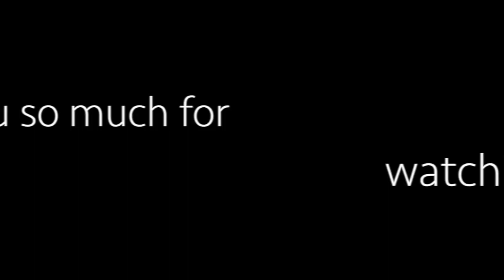FIRST VANLIFE CHRISTMAS WITH OUR TODDLER | VLOG - German & English Christmas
Oh what a wonderful first VanLife Christmas we've had.
Our 3 year old toddler Cody absolutely enjoyed Christmas as usual, but for us it was extra special spending part of the holidays living in a van.

We hope you had an amazing and relaxing Christmas time yourself and are already looking forward to the next one ;)

The beautiful artwork towards the end is by Casey Allum

Remember to click that little bell to be notified as soon as we upload a new video.

If you'd like to see more in between our videos, follow us on

Benn, Cody and Lucienne